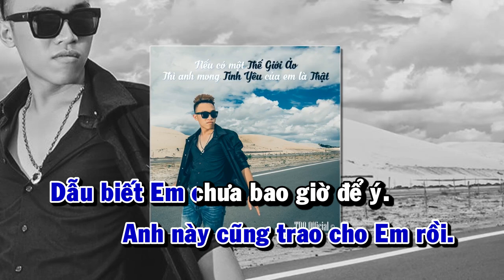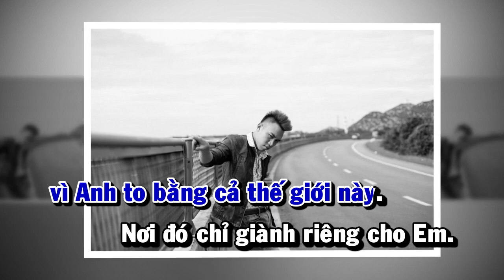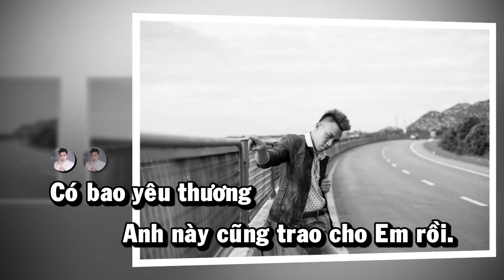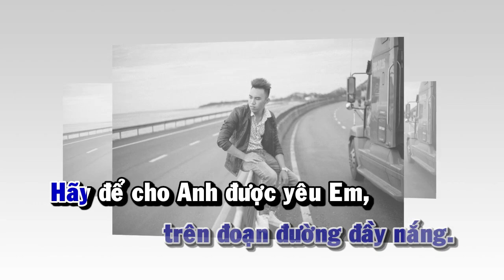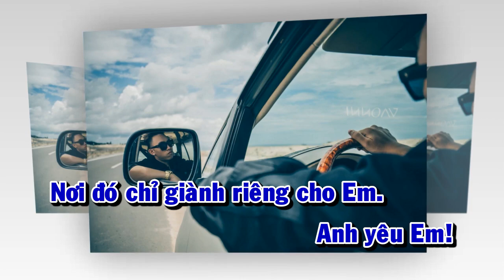[Karaoke] Thế Giới Ảo, Tình Yêu Thật - Trịnh Đình Quang Official | Nhạc trẻ hay nhất 2016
★ Bài Hát: Thế Giới Ảo, Tình Yêu Thật
★ Sáng tác: Trịnh Đình Quang
★ Ca sĩ: Trịnh Đình Quang
★ Timing, Encoder & Upload By Blue Moon - Đỗ Xuân Thọ

Lyrics:
Có bao yêu thương anh này cũng trao cho em rồi
Dẫu biết em chưa bao giờ để ý
Cứ loay hoay theo từng cảm xúc mãi xoay vòng
Chẳng thể nào mà thoát ra dòng suy nghĩ
Nụ cười duyên dáng ánh mắt hiền hòa
Cứ mỗi khi cười là anh như chết lặng
Người ở một nơi, anh ở một trời
Tình yêu online nhưng a sẽ thật thà nói với em
Anh muốn bay xuyên thời gian xuyên không gian để tới bên em
Anh muốn bước đi cùng em trên đoạn đường đầy nắng
Hãy để cho anh được yêu em bằng tất cả những gì
Anh đang có và sắp có và sẽ có
Chẳng cần biết em có làm sao thì anh vẫn mãi yêu em
Dẫu ở bên cạnh em bao nhiêu chàng trai hơn anh
Anh chẳng sợ gì đâu vì anh to bằng cả thế giới này
Nơi đó chỉ giành riêng cho em
Anh yêu em...
Đăng ký theo dõi và ủng hộ Trịnh Đình Quang nhé các bạn.

Do not Reup, Copyright By Trịnh Đình Quang.